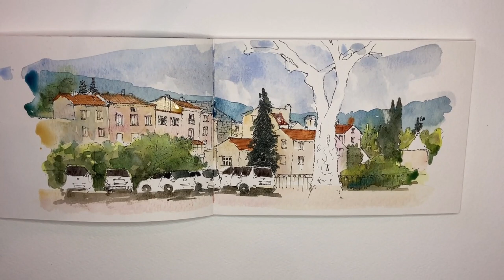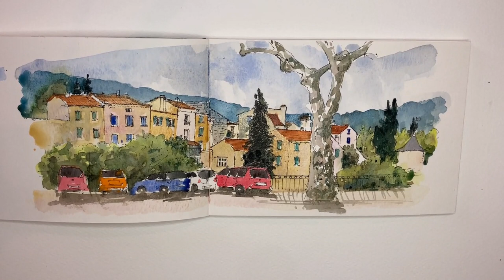St Gervais sur Mare. How to sketch with pen and watercolour (watercolor)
Sketching with pen and watercolour (watercolor) at St Gervais sur Mare in SW France @Tarnincolour